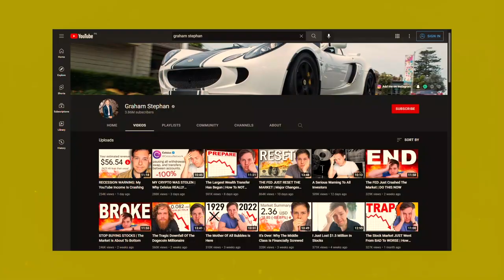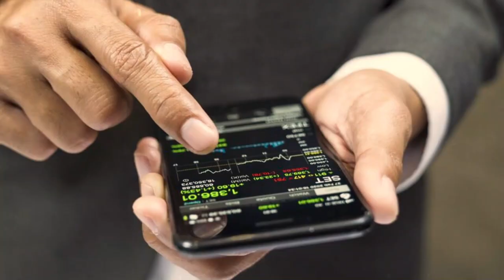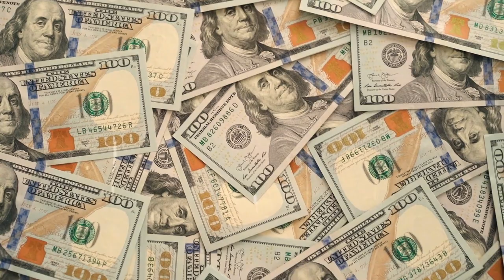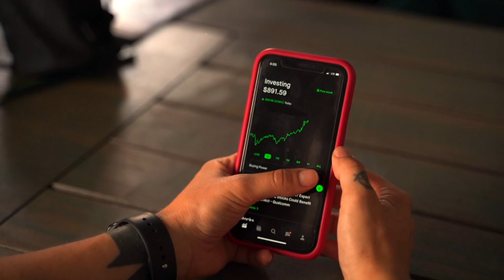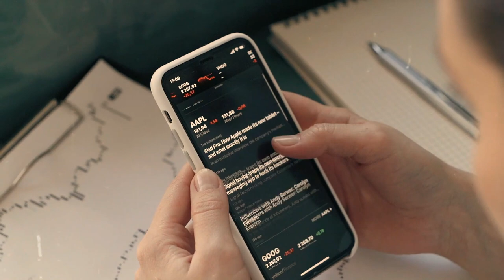Why I Stopped Watching Graham Stephan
Yes, they started poor and lived in their parents' basement for years until they got their breakthrough at some point, (OR SO THEY CLAIM) and now, all these years later, they are seasoned experts on all matters money. So, somehow, following their advice will get out of debt and help you become super-rich. But will they? Do their advice work? How can they predict markets when the real financial analysts haven’t been able to give accurate predictions of the national and world markets, all these years?